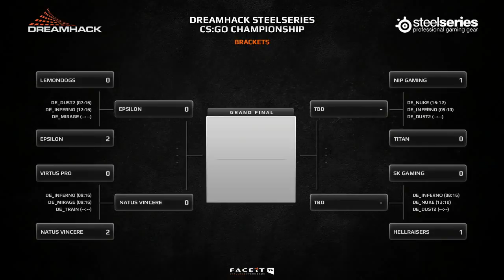CS:GO VODS | Titan vs NIP - DREAMHACK SUMMER - QUARTER FINALS - Map 2 - 2014